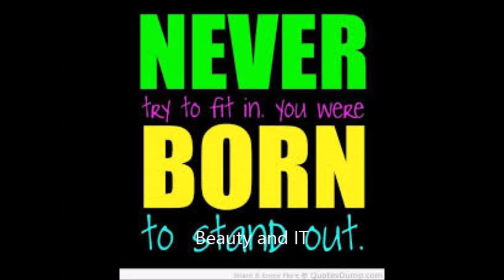reflection -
A poem/monologue about being confident.